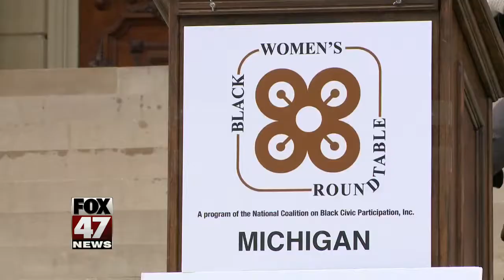StyrofoamBlack Women's Roundtable heads to State Capitol recycling center opens Thursday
The Black Women's Roundtable (BWR) is a group of women of all ages looking to champion just and equitable public policy on behalf of black women.